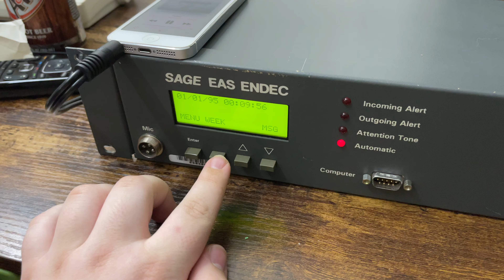whoops I got an endec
unboxing video soon

and it just so happens to be from a local station